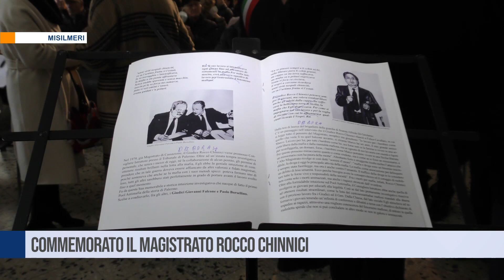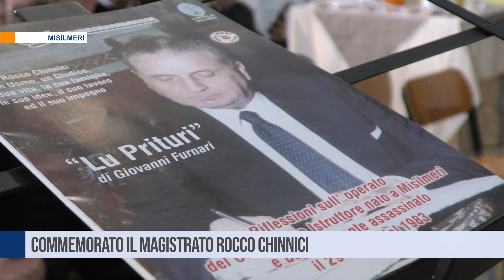Misilmeri. Commemorato il magistrato Rocco Chinnici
Alla media Guastella è stato commemorato il magistrato Rocco Chinnici a 98 anni dalla nascita.